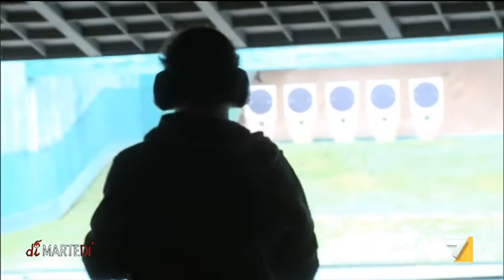Sicurezza e criminalità: le farmacie nel mirino dei ladri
Raquel Alvarez è andata a Milano per scoprire come i cittadini si difendono da furti, rapine e aggressioni. Il servizio di Raquel Alvarez